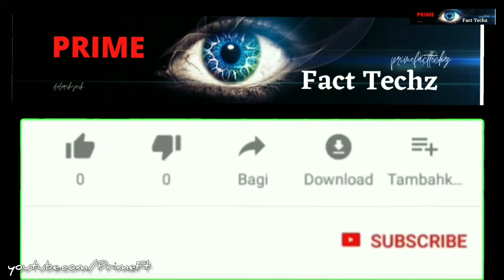1920 का रहस्य !! Story Of 1920 !! Real Story ! सच्ची घटना !😲😱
1920 का रहस्य !! Story Of 1920 !! Real Story

Dosto aaj hm Apko 1920 ki film ki ek Sacchi ghtana ke bare me btane ja rha hu Jo sach me hui thi.Jiski jankari Aaj hm Apko btayngye.Jo sach me wha ghti thi.Aaj hm apko whi btane ja rhe he.

Dosto Video kaisa lga Comment krke Jrur
Btana.Apko aise anokhe Agab gajab wale🔮 Vichitra💡 Facts milte rhenge.
BELL ICON🔔 ko bhi Press kr dena.
(PrimeFt)😊 apke liye Aise hi INTRESTING.🔭 TOPIC leke Ata rhega.😎

Apko Channel Se related or bhi Jankri hmare
INSTAGRAM 📍account me Mil Jayegyi.

Share jrur krna Apne dosto ko.🏹